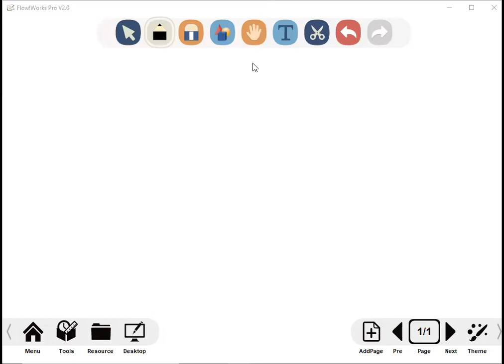solve equations involving absolute value 8b